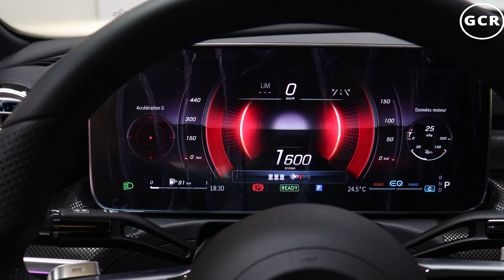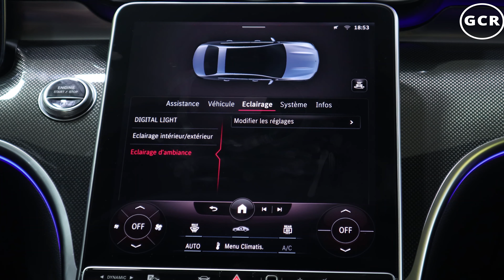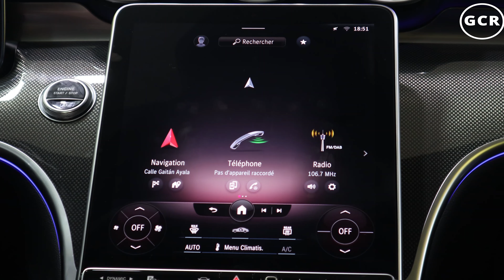2022 Mercedes C Class 220d - Price, Sound & Visual Review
Mercedes C 220 d 2022 - Price ,Interior, Exterior, Drive and Features

00:00 Engine sound
00:26 Unlocking car
00:34 Taillights
00:41 Frontlights
00:54 Engine
01:12 Exterior
01:17 Rims
02:06 Interior
02:50 Mood Lights
03:21 Reverse camera
04:00 Trunk

Mercedes C220d 2022
0-100 (km/h): 7.3 s
Base Price: €47.177
Price in Morocco 🇲🇦 : 850000 DHS